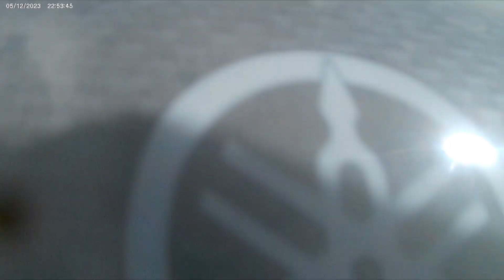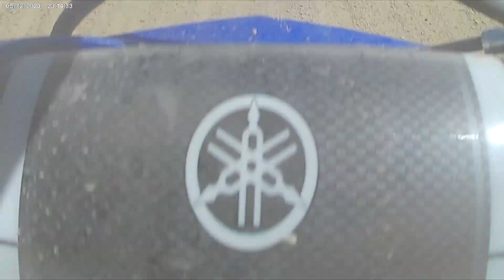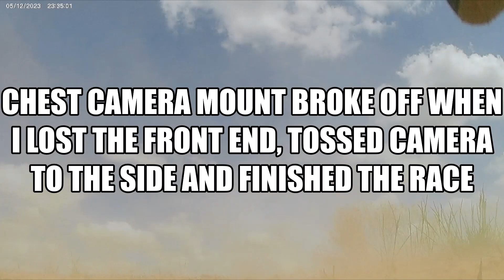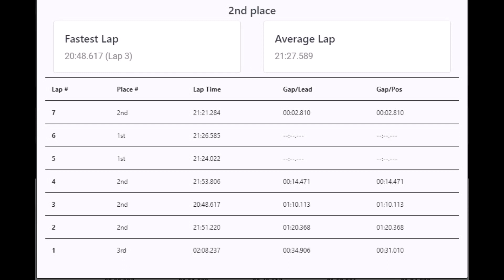XC 208 Blackfoot 2023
Racing in the 250 C Class on the YZ250X, 2nd time attending a Hare Scramble.